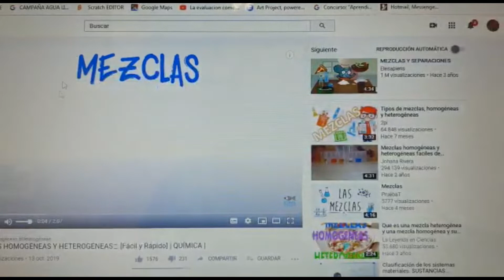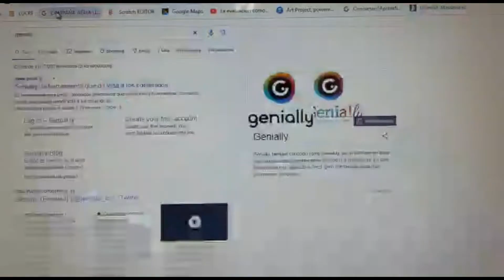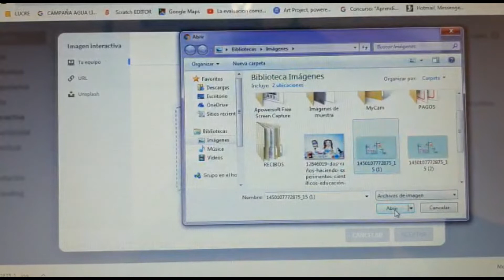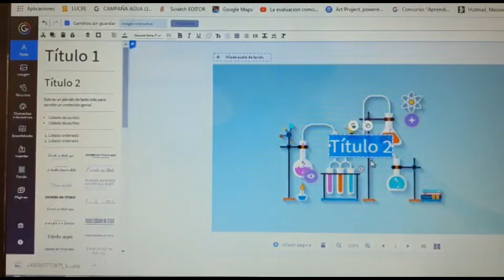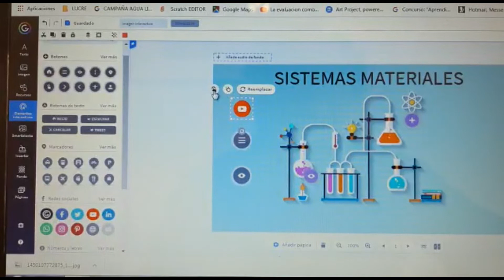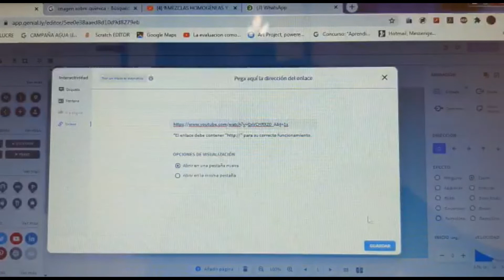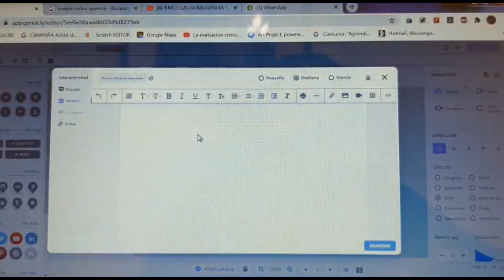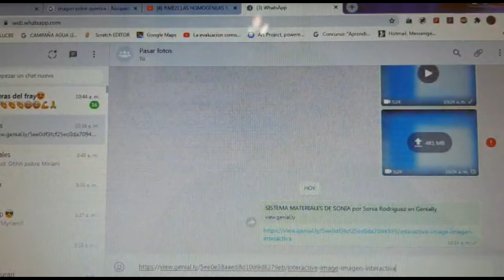IMAGEN INTERACTIVA DE SEXTO